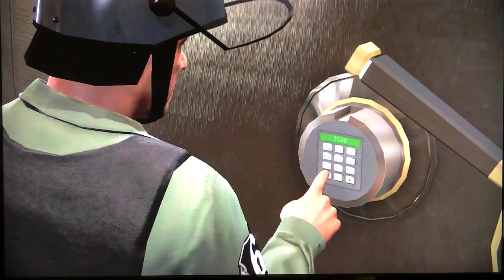Grand theft auto Five Walkthrough part 113